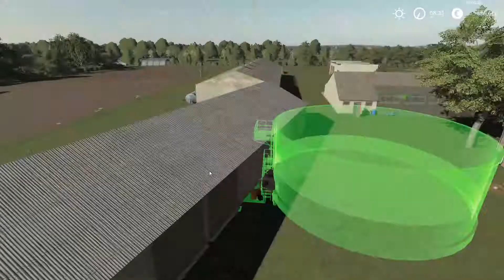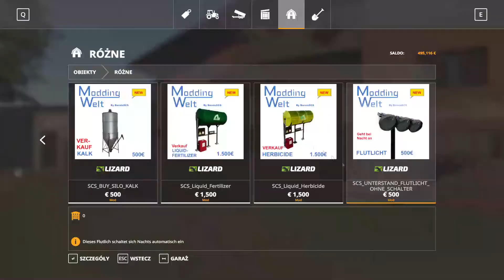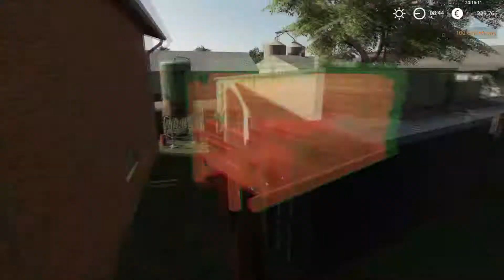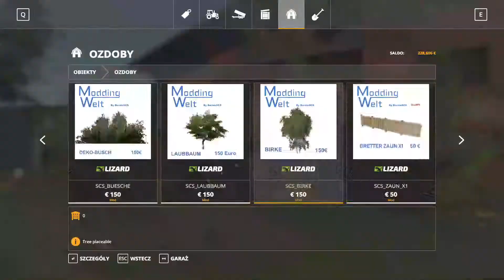Budowa Polskiego gospodarstwa🏠| Janusz Budownictwa😂🚜|Tobisz Games|10 SUBÓW*opis*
Zachęcam do zostawienia łapki w górę,a kto jest nowy na kanale niech zostawi suba!
Z racji,że wbiliśmy 10 subów postaram się wstawiać 1 film tygodniowo.